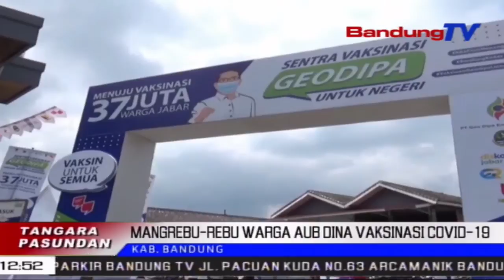Mangrebu-Rebu Warga Aub Dina Vaksinasi Covid-19 | TP | BANDUNGTV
TP | BANDUNGTV | ASTRI CAHYANI | MangrebuRebu Masarakat Bangun Sarumanet Naker Ilubiung Dina Kagiatan Vaksinasi Covid19, Di Salah Sahiji Hotel Di Lelewek Ciwidey, Kabupaten Bandung.  Dina EnasEnasna, Eta Vaksinasi Teh Dikokolakeun Pikeun Ngarojong Target Pamarentah, Lebah Nyinglar Sumebarna Covid19.  Unikna, Satutas Divaksin, Eta Warga Dibere Paket Kabutuh Poko.